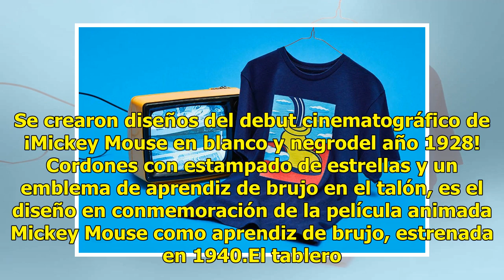Vans festeja los 90 años de Mickey Mouse con nueva colección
El ratón favorito de niñas y niños está a punto de cumplir 90 años y Vans se une con Disney para entregar una colección que celebra a Mickey Mouse. Para conmemorar su aniversario, los diseñadores de Vans traspasan imágenes icónicasdel personaje a una amplia oferta de calzado, indumentaria y accesori...